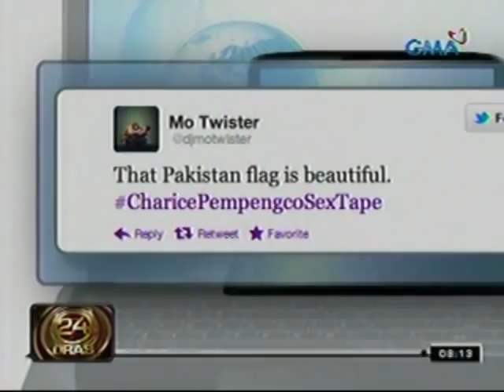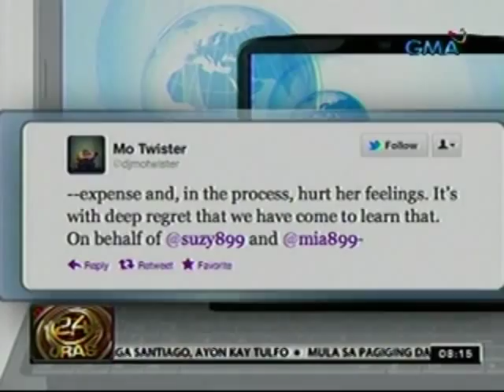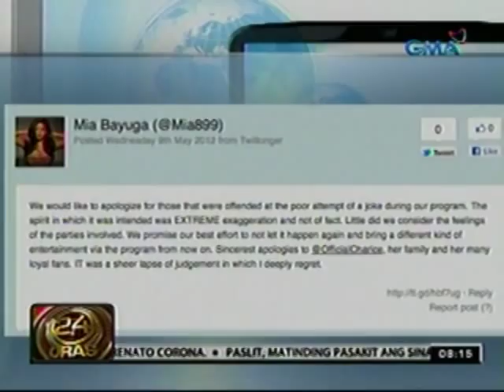24oras: Charice, nagalit kay Mo Twister